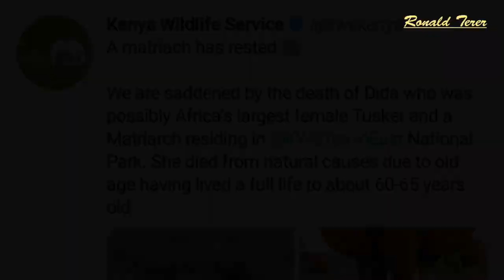Kenya: Africa's Oldest Female Elephant Dies At 65 in Tsavo East National Park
Kenya has lost one of the oldest female elephant in Africa. The elephant by the name Dida died at Tsavo East National Park in Taita Taveta located in Kenya's Coastal Province between the cities of Nairobi and Mombasa after living for over 60 years.
The death was confirmed and shared by Kenya Wildlife Service, mourning her as a great matriarch of many decades and full of knowledge, having lived a full life to about 60 - 65 years old.
This comes when many wild animals are facing threats among them being pouching, loss of habitat, lack of water and pasture due to climate change.